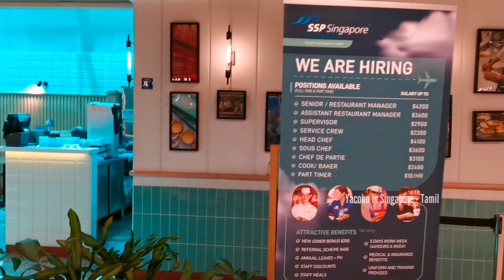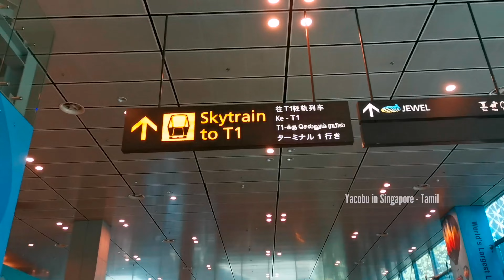இரண்டு வருடங்களுக்கு பிறகு இந்தியா பயணம்